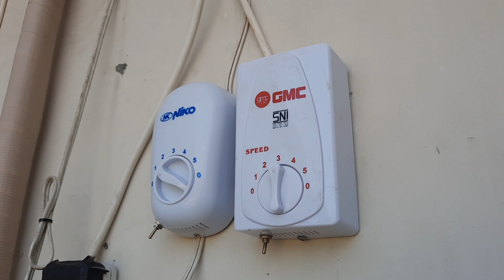Patio Ceiling Fan Updates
Both custom ceiling fans are up & running! It's a bit weird to see 2 downdraft ceiling fans spinning in opposite directions side to side, but the main point is, they work, and they move tons of air. I might someday make another one of the clockwise spinning GMC, & put it in place of the 42" fan, because even though it's larger in diameter, it can't move as much air as the 36" fan.